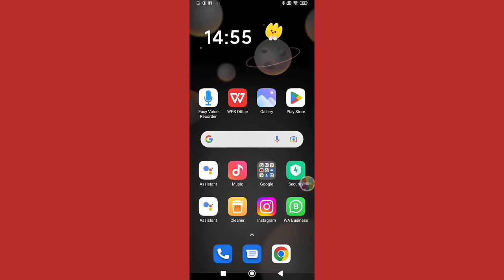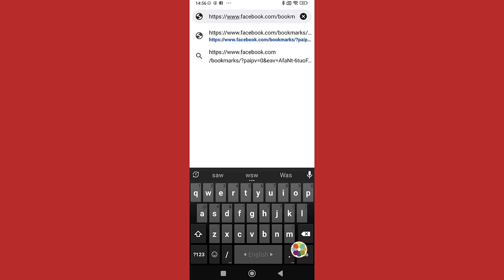Facebook Something went wrong problem.we are working on it and we'll fixed soon.Facebook page error